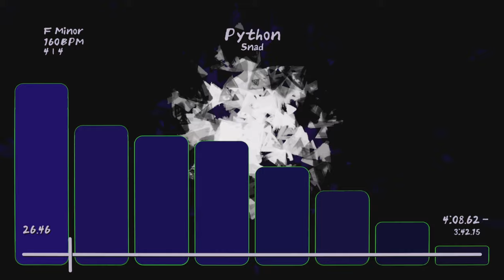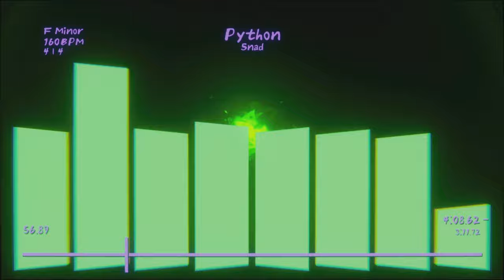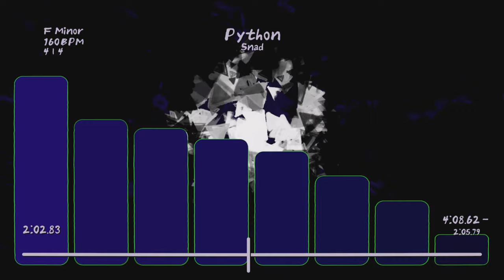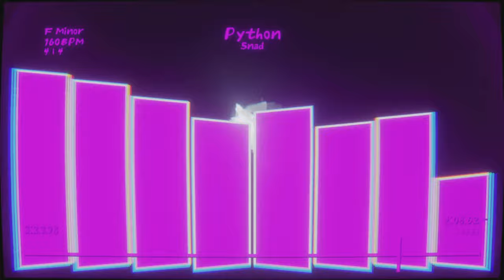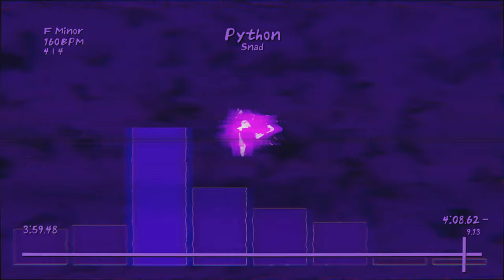Python (Dreams Song)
I added some upgrades to my studio including a much needed flashing light warning that should have been there on initial build (oops, my bad). Also more UI control. Anyways, I hope y'all enjoy! :)